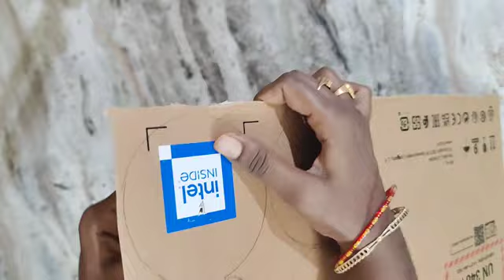Ganesh Pooja decoration// Ganesh chaturthi background decoration idea//